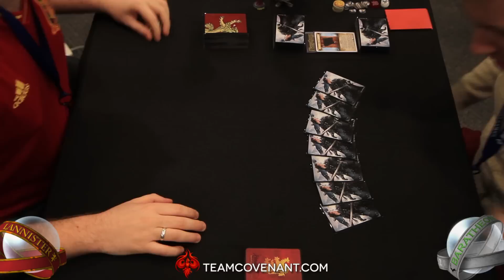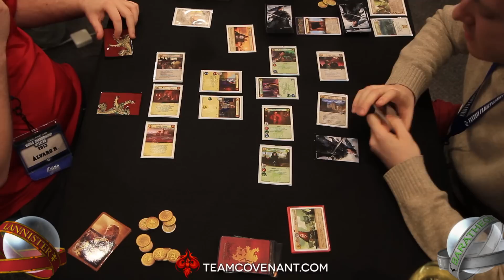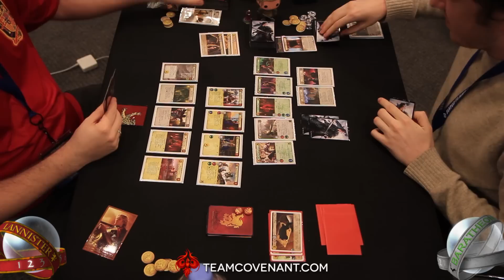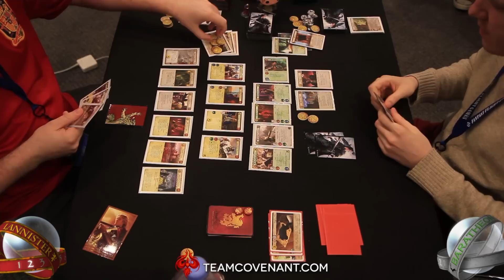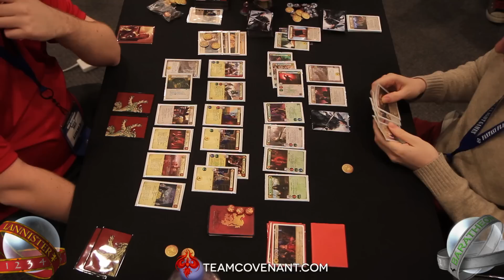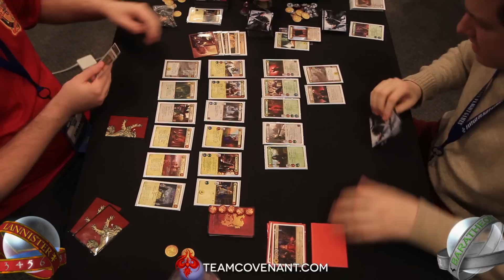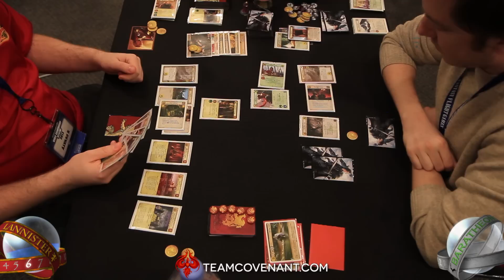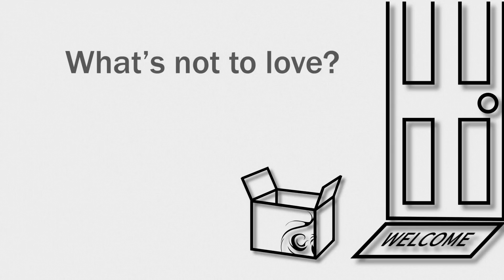FFG Worlds 2013 - Game of Thrones LCG - Finals